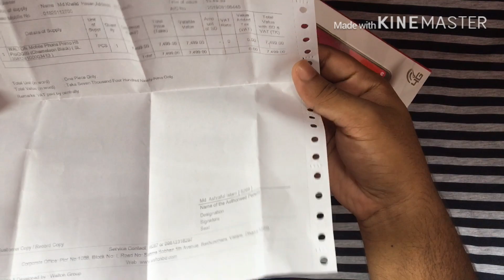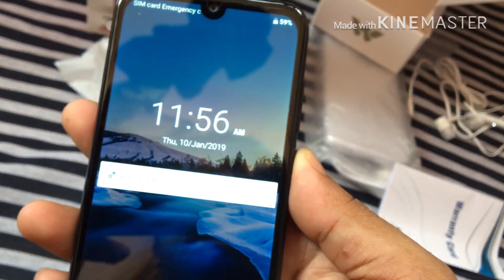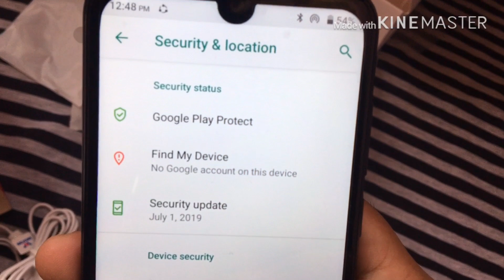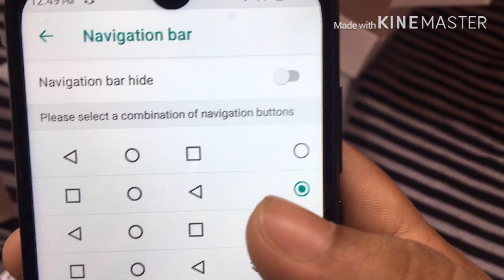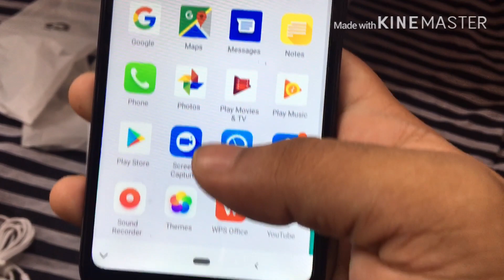Walton primo H8 pro bangla review